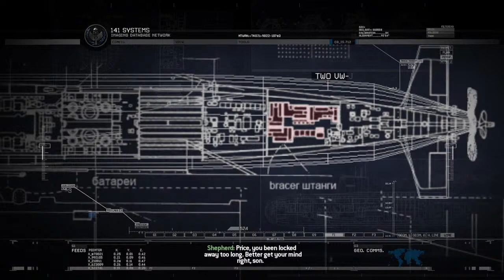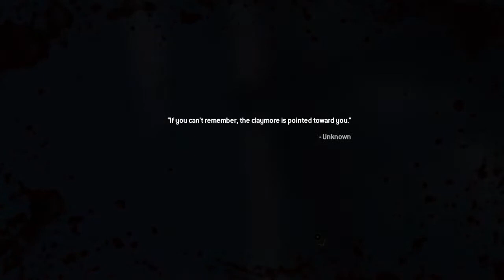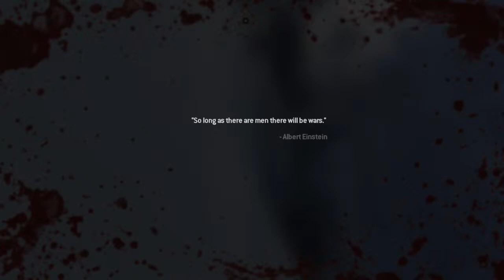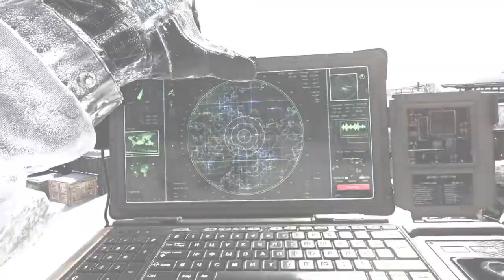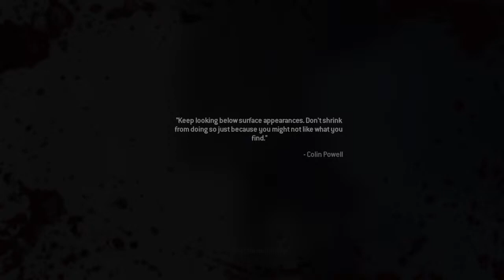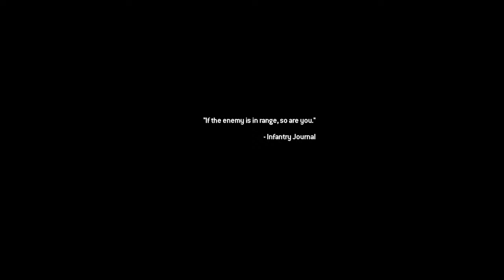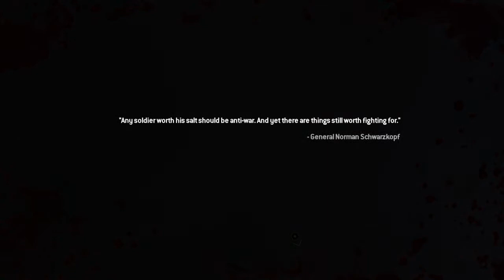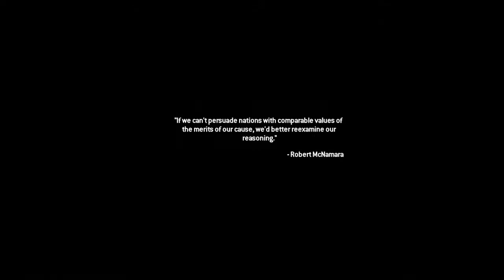Call of duty modern warfare 2 remastered gameplay part 3 !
Hello there, I'm Hassan Moustafa.
I make videos about video games, and I love it!

Feel free to comment on the latest videos of mine about anything, and tell me suggestions about what should my next video be like, and I will try my best to make it for you!

Anyway, thank you!